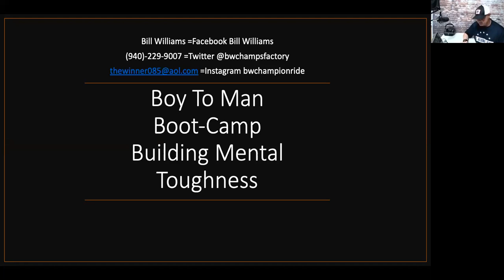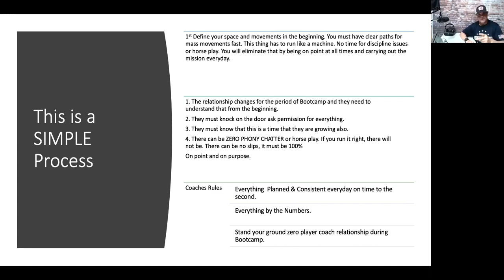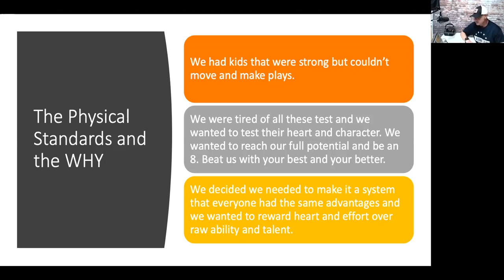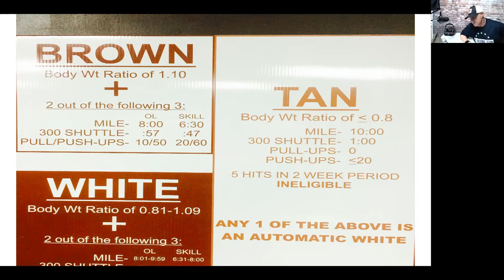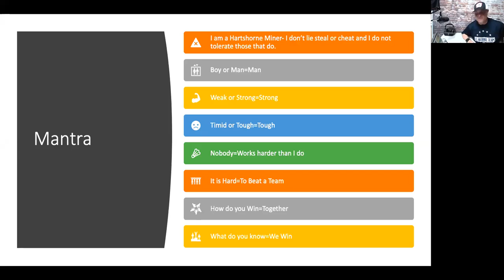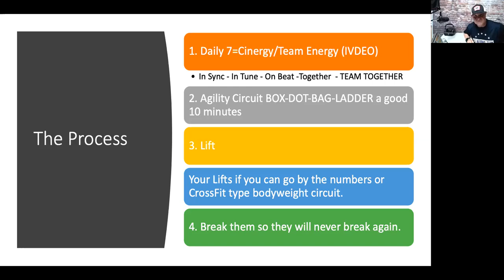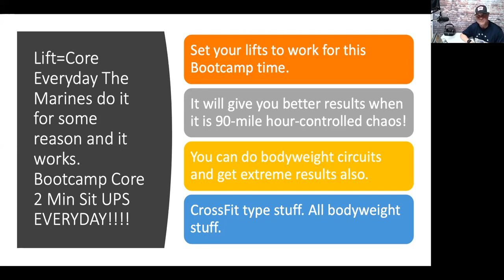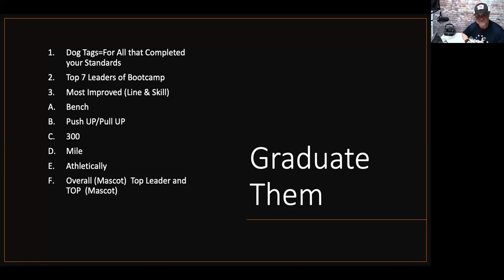Boy to Man Bootcamp, Bill Williams